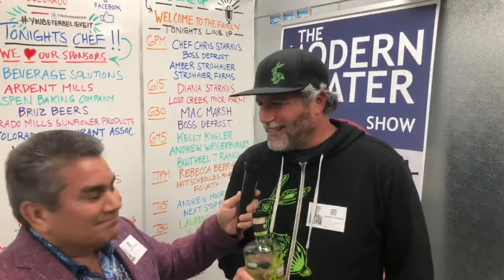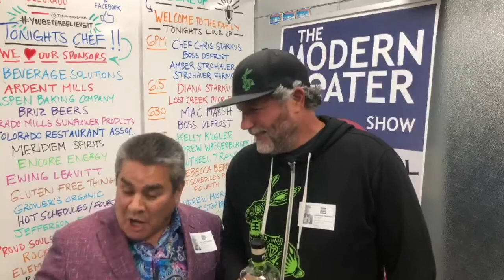Who loves Tequila?? Suerte Tequila in the house! 01-25-20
Laurence Spiewak from Suerte Tequila stops by the show and The Little Rich Corner to talk about the nectar of the Mexican gods!!